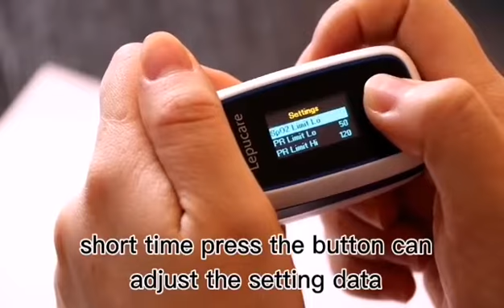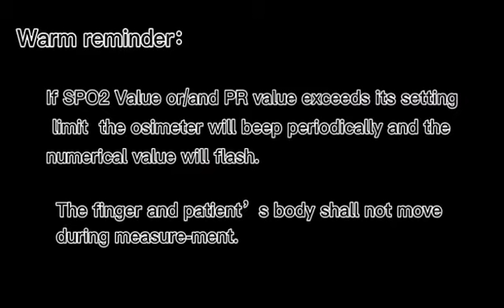Fingertip Pulse Oximeter FDA& CE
MAIN FEATURES:
✔OLED color display, easy to read
✔SpO2, PR, Pl and bar graph can be displayed on the screen
✔Automatically power off within 8 seconds when no finger detectec
✔Low power indicator
✔4 Kinds of color available (Blue, Green, Cyan and Yellow)